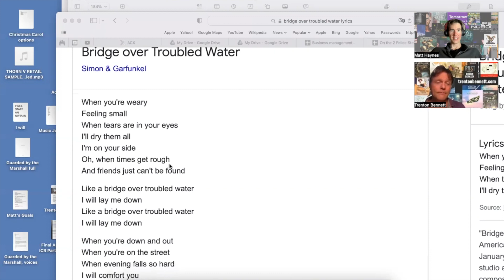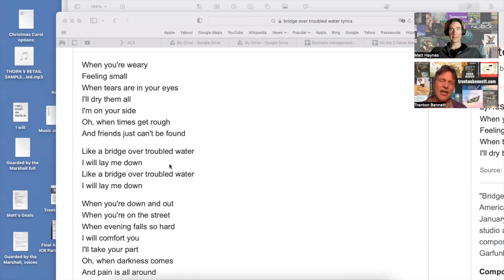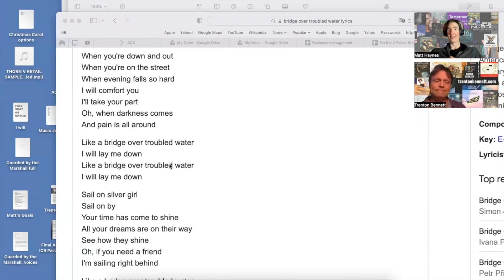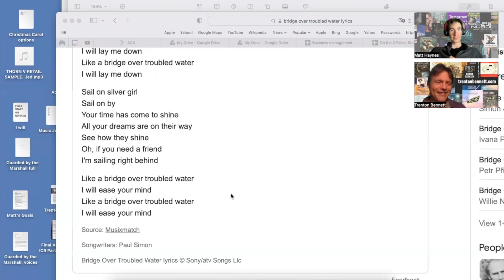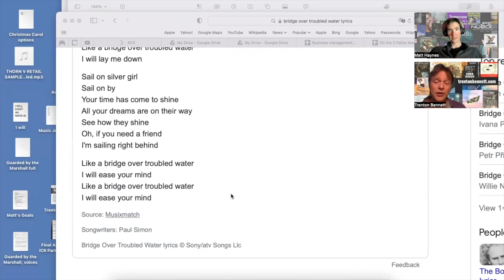Accent Work: KENTUCKY III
In this special episode, @narratormatt interviews his beloved cohost, @trentonbennettVO about the Kentucky Accent. Building off the last two videos, Matt checks in to see where he's getting it right and where he's getting it... onto turf where there's room to grow. Who knew that expertise was right around the corner? Turns out @trentonbennettVO  is FROM Kentucky!